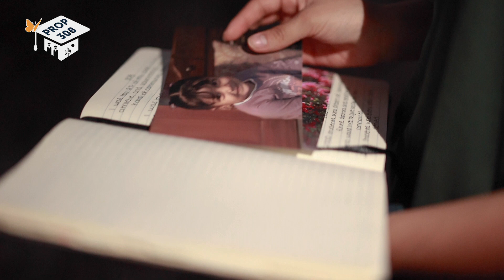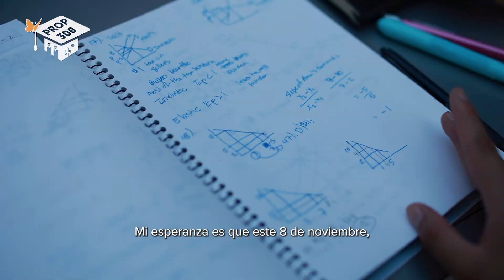Prop. 308: In-state tuition for Dreamer